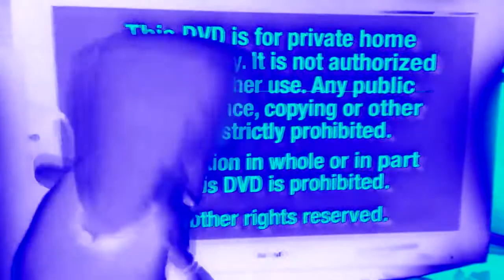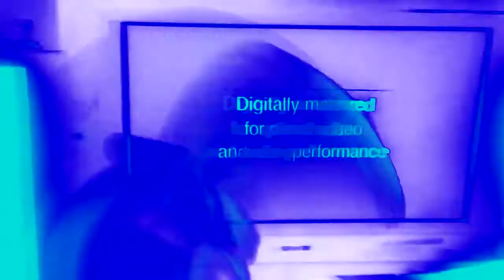Vocoded Test 19 (Remake)